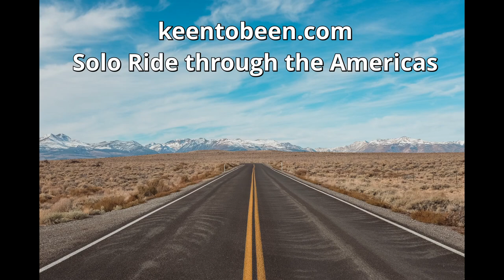Epic Rides in Chile | Paso Rodolfo Roballos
201702 - Paso Rodolfo Roballos is a border crossing pass between Chile and Argentina. It is one of the last crossings from the Carretera Austral (Ruta 7) that can be done with a vehicle. Join me on the Ride.